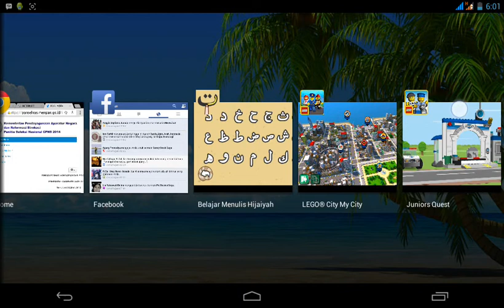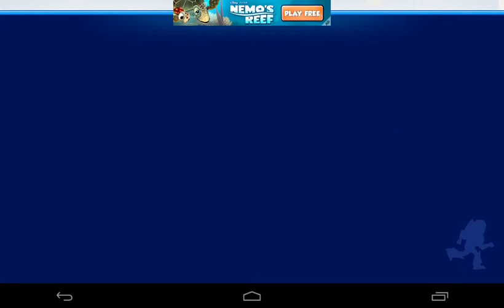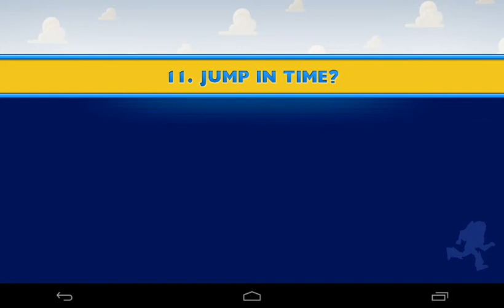tomy toys android games